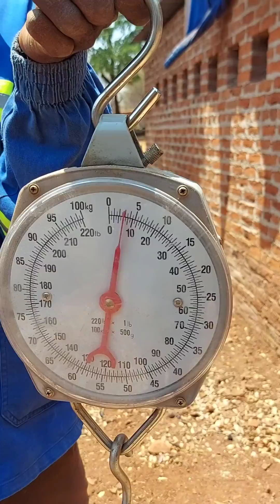Growth rate in our local goat breeds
assessing the growth rates in our local breed kids vs targets